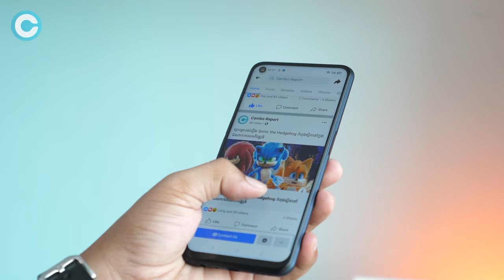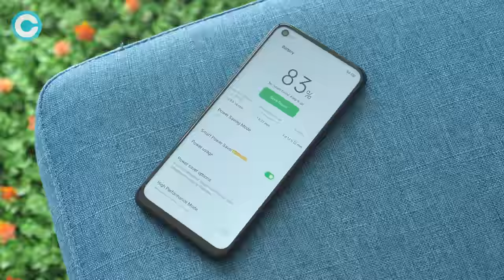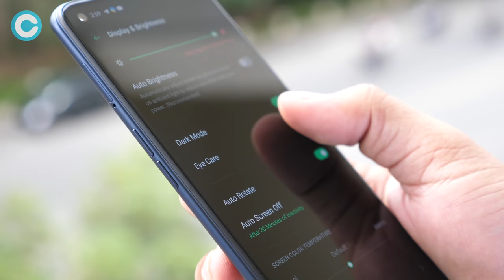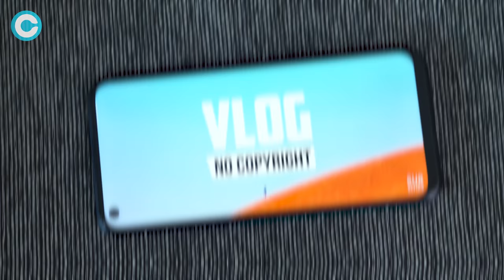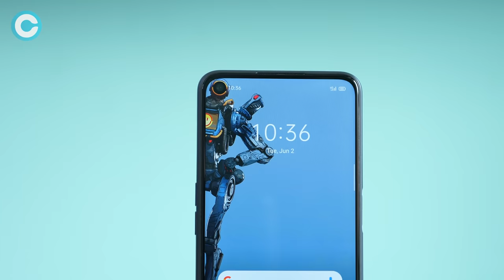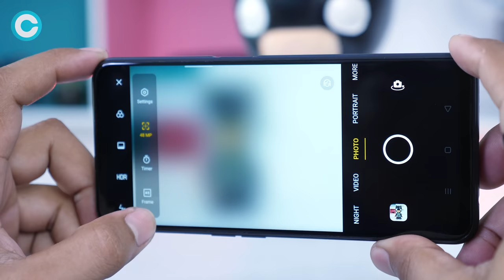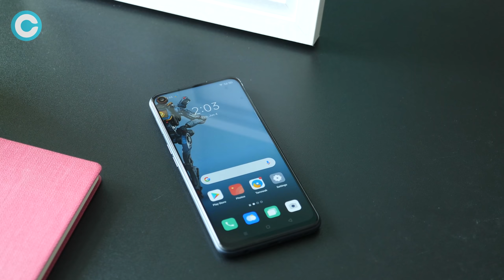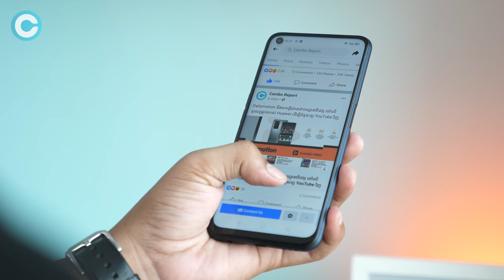OPPO A92: កាមេរ៉ាក្រោយ (AI) បួនគ្រាប់ សមត្ថភាពសំបូរបែប ថ្មធំ និងមានកញ្ចប់តម្លៃខ្ទង់ 1 លាន 12 ម៉ឺនរៀល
OPPO A92 បានទាក់ទាញចំណាប់អារម្មណ៍ច្រើន ពីសំណាក់អ្នកគាំទ្រ និងអតិថិជនរបស់ខ្លួនតាំងពីថ្ងៃ ដែលក្រុមហ៊ុន OPPO នៅកម្ពុជាបានបង្ហើបពីលក្ខណៈសម្បត្តិរូបរាងរបស់វា​ និងសមត្ថភាពមួយចំនួន រហូតដល់ថ្ងៃដែលវាបានដាក់ឲ្យតេស្ត សាកល្បងដំបូងម៉្លេះ។ ពេលនេះទូរសព្ទឆ្លាតលំដាប់កណ្តាលជំនាន់ថ្មី របស់ OPPO នេះបានបង្ហាញវត្តមានជាផ្លូវការហើយ ជាមួយតម្លៃខ្ទង់ 1 លាន 12 ម៉ឺនរៀល ($279) និងមានសមត្ថភាពសំបូរបែបជាច្រើន រចនាបថទាក់ទាញជាងមុន ការបង្កើនសមត្ថភាពនៃកាមេរ៉ា និងមានថ្មធំជាងមុនផងដែរ។ ចង់ដឹងលម្អិតថាវាអាចធ្វើអ្វីបានខ្លះ? រីករាយទស្សនាវីដេអូមួយនេះទាំងអស់គ្នា។